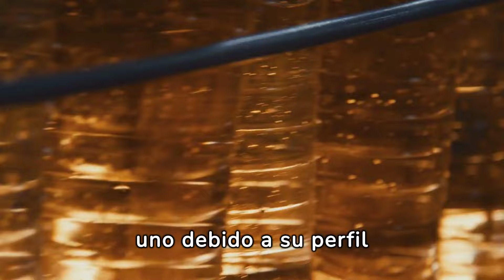✅ ¿ Cuales son los MEJORES ACEITES ?🫒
¡Prepárate para sumergirte en el apasionante universo de los aceites comestibles con esta completa guía que te revelará todos los secretos detrás de estos imprescindibles ingredientes culinarios! 🌿🥑🥥 En este viaje gastronómico, exploraremos desde el exquisito aceite de oliva virgen extra hasta el versátil aceite de coco, desentrañando qué hace que algunos aceites sean considerados buenos, otros menos recomendados y cuál podría ser el verdadero campeón en tu cocina. 🏆💡

Desde los beneficios para la salud hasta sus aplicaciones en la cocina, cada aceite tiene su propio encanto y características únicas que te invitamos a descubrir. ¿Sabías que el aceite de aguacate es apreciado por su alto contenido de ácidos grasos monoinsaturados y vitamina E, contribuyendo así a la salud cardiovascular y cutánea? 🥑 ¿O que el aceite de coco, a pesar de la controversia, ha ganado popularidad gracias a su capacidad para aumentar el colesterol "bueno" y su versatilidad para cocinar a altas temperaturas? 🥥

En este completo análisis, te sumergiremos en los aspectos más importantes a considerar al elegir un aceite para tus necesidades culinarias y de salud. 🍳🥗 Desde el perfil nutricional hasta su punto de humo, te guiaremos en cada paso para que puedas tomar decisiones informadas y mejorar tanto tus habilidades en la cocina como tu bienestar general.

¿Cuál será tu aceite favorito? ¡Acompáñanos en este emocionante viaje lleno de sabor y descubre el aceite perfecto para elevar tus platos a otro nivel! No te pierdas esta oportunidad de expandir tus conocimientos culinarios y mejorar tu bienestar. 🌟🔍🍽️